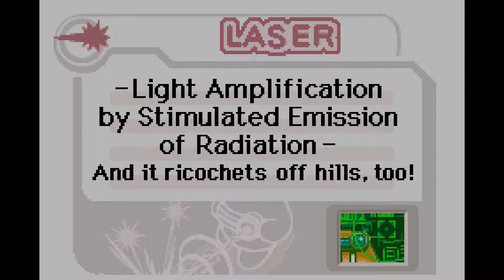Kirby: Nightmare in Dream Land - Part 1: Beat-A-Boss Button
Time for our first foray into the fantastical world of Kirby! When the villainous King Dedede shatters the Star Rod, power source to the mystical Fountain of Dreams, it's up to Kirby to set things right! But it won't be easy... Actually, yes. Yes it will.